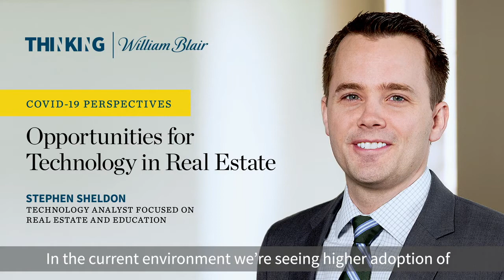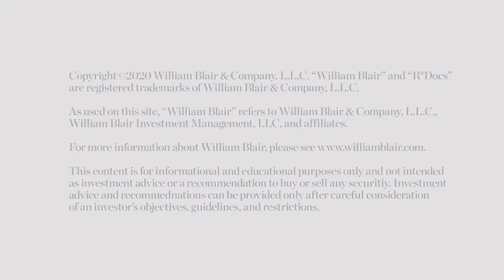Opportunities for Technology in Real Estate | William Blair Thinking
While the real estate industry has faced challenges as a result of COVID19, William Blair’s Stephen Sheldon foresees new benefits from real estate and technology business collaboration.